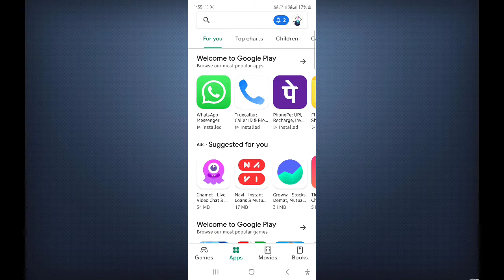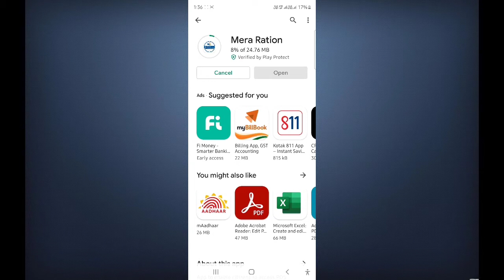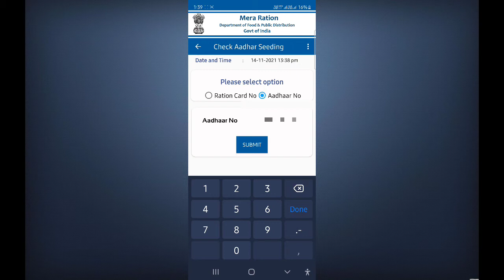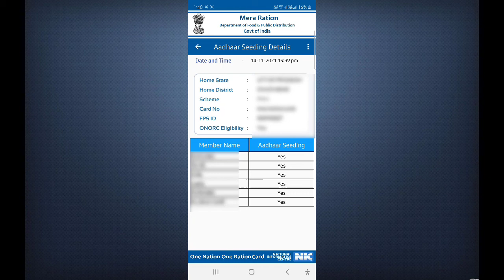आधार नंबर से Ration Card में अपने मेंबरों के नाम कैसे पता करें ?